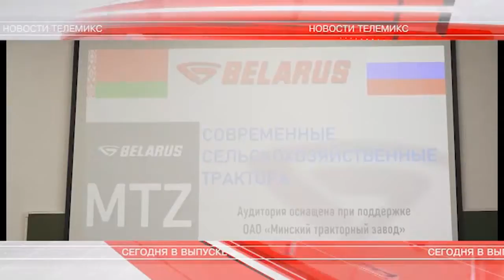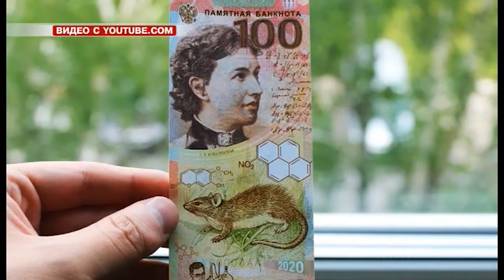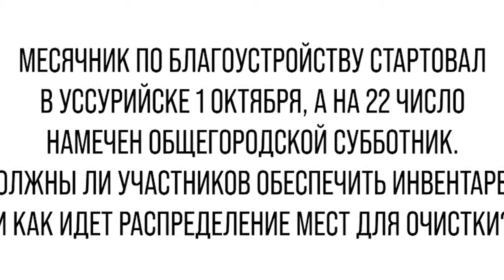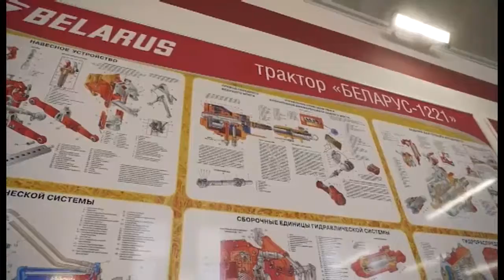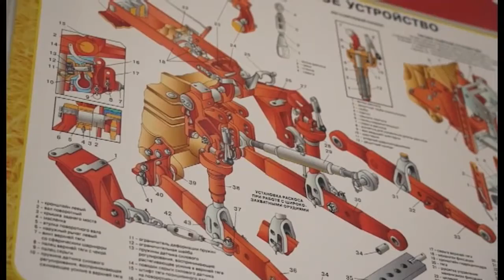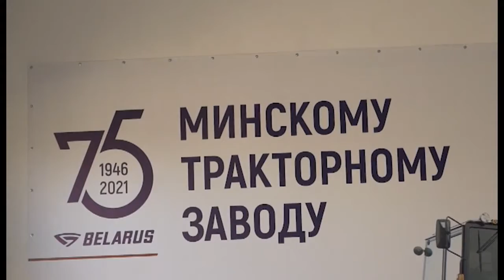Телемикс Новости 11.10.2021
Смотрите в выпуске:
- Жизнь родника. Природный источник в Бонивурово благоустраивают по желанию селян.
- Проект утвержден. Новая сторублевая купюра появится в России к концу 2022 года.
- Сохраним жизнь маме. Бесплатную диагностику рака молочных желёз могут пройти жительницы округа.
- Бабье лето. Солнечную и без осадков погоду в Уссурийске обеспечит антициклон.
- При поддержке завода. Новый учебный класс открыли в сельхозакадемии.
- Птицы в кадре. Фотоохота на пернатых объединила порядка пятидесяти школьников со всего края.